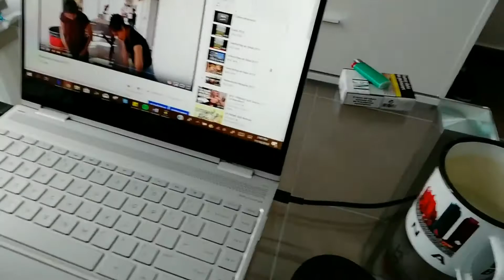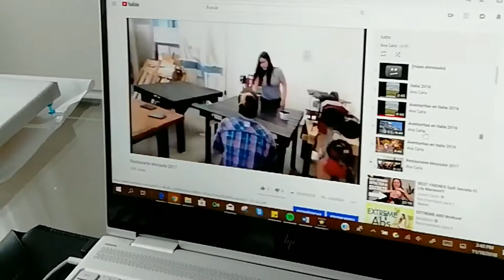anita con el informe del 2/3